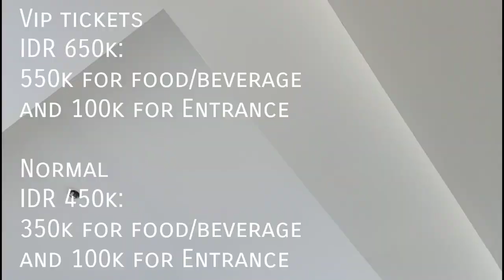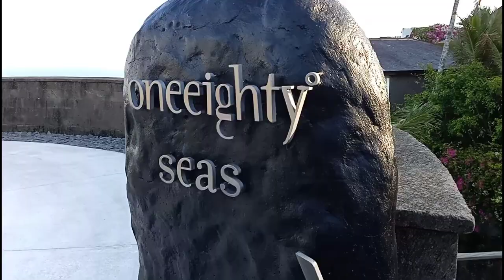The Edge Infinity pool Bali VIP Review (One Eighty)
Thank You Friends for Watching My Videos

Music I Use in this Video
Credits: